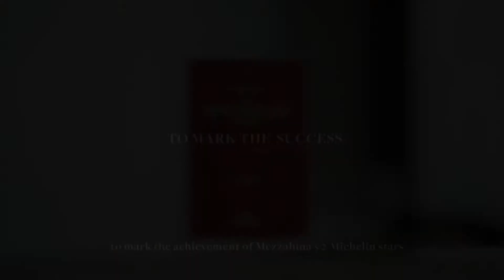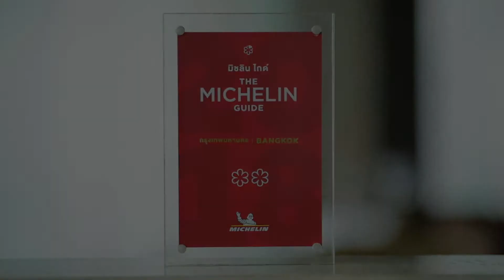[Hiright Production] St Hugo x Mezzaluna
Product: St. Hugo
Agency: Digital Next
Production: Hiright Production